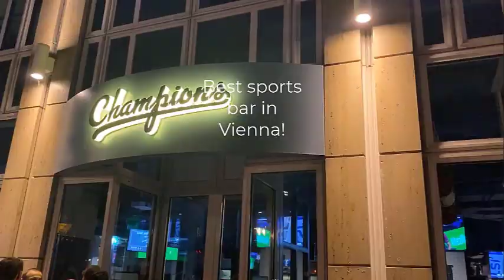Vienna best sportsbar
Hello Friends, was surprised that perhaps the best sports bar found was in a Marriott. Actually, looked for one in Prague and struck-out! This one though was a winner, it is near the Stadpark: it was comfortable, had friendly staff, they had different flavors or Ottakringer on tap and the ingredients were fresh. Great place to watch American football I am sure in Vienna. And found Sacher Torte at the bakery inside. How could I leave Vienna without trying the Sacher torte?
Cheers!
Pete